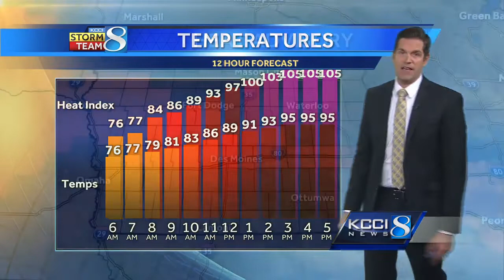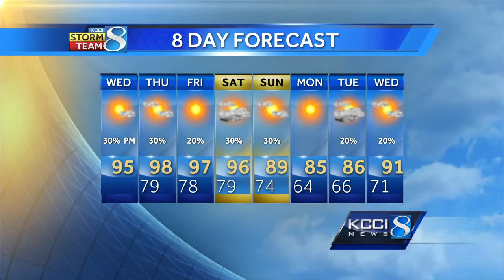Videocast: Dangerous heat with storm chances today